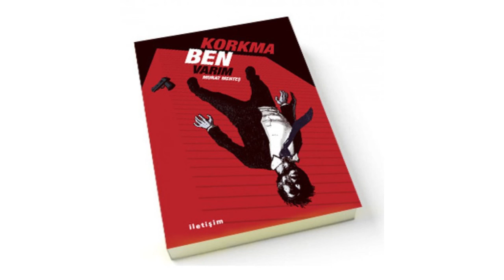Murat Menteş - Korkma Ben Varım | Kitap Okuyan Adam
Okuyan : Semih Yemişçi

Kitabın devamını okuyabilmek için kitabı satın almalısınız.
Lütfen korsan kitap satın almayın.